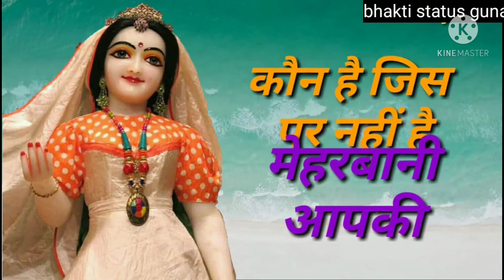सारी DUNIYA HE DIVANI RSDHE RANI AAPKI।।। BHAKTI STATUS GUNA FULL SCREEN WATSAPP STATUS ।। ###!